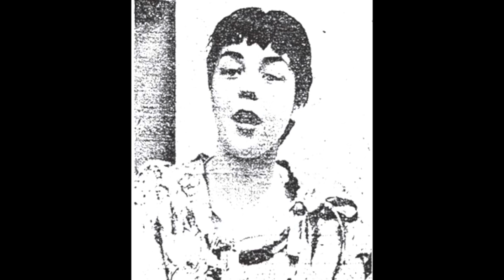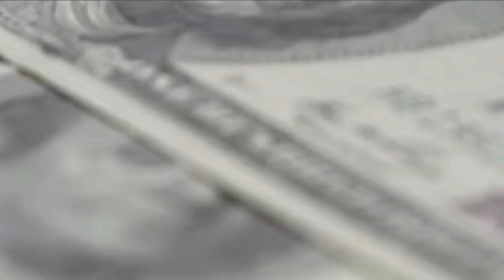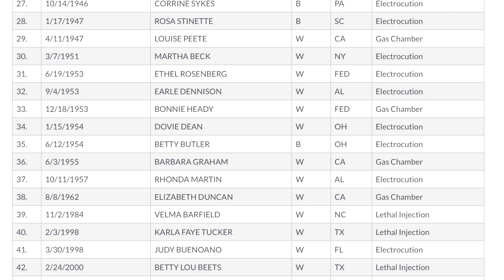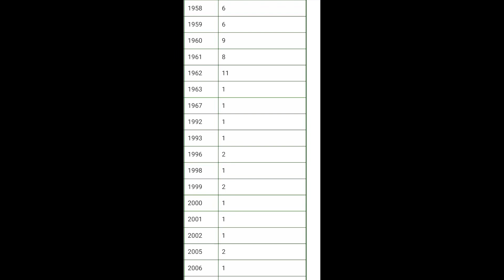A Moms Deadly Love - The Case of Elizabeth “MA” Duncan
What happens when a mothers love goes beyond a motherly bond and you’re about to lose your son to marriage? Well, murder, of course! This video discusses the hired murder of Olga Kupczyk, a nurse who lived in Santa Barbara back in the 1950’s. Over the course of this video, it becomes more and more apparent that Elizabeth “MA” Duncan was losing her grip on reality, asking nearly everyone that she ran into around town to help her commit this heinous and unfortunate murder.

This case seemingly has everything: Love, incest, deceit, kidnapping and murder! So buckle up and lets dive into the case!

Are you interested in all things true crime? Crazy and unknown historical events? Ghost phenomena? And more!?

As always, I appreciate any and all support!